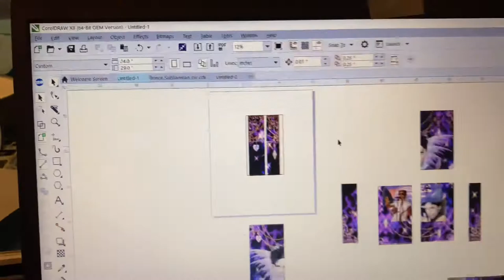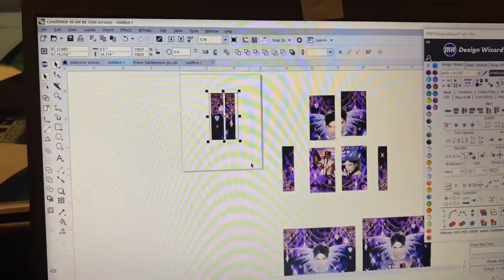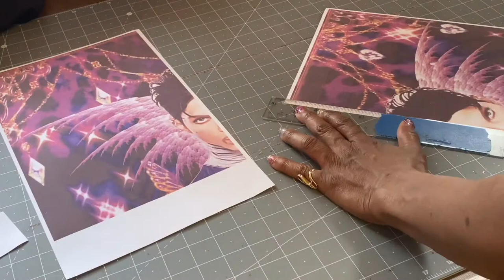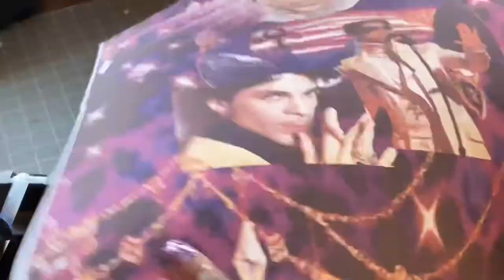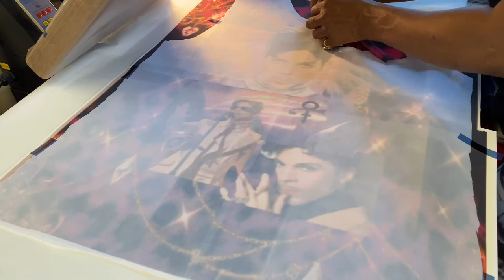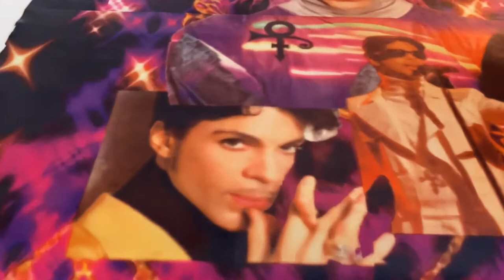How to cut, sew and sublimate a tee-shirt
How to cut, sew and sublimate a T-shirt. In this video I will teach you how to tape your pictures together press them on your blank T-shirt and sew together the T-shirt and a bonus bodysuit. I hope you learn something by watching this video about sublimation and sewing.